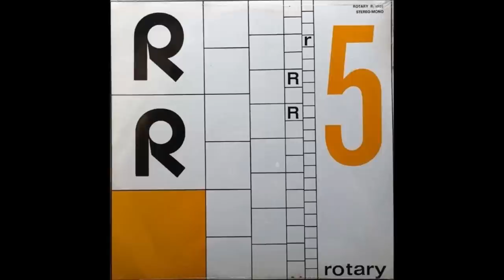Narassa - Minaccia Di Guerra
Track from "GUERRA E ANGOSCIA" Library LP, Rotary private label stereo-mono pressing, cat. R/1005 released 1973.

ARISION EDITIONS LIMITED  Editore Originale (E)